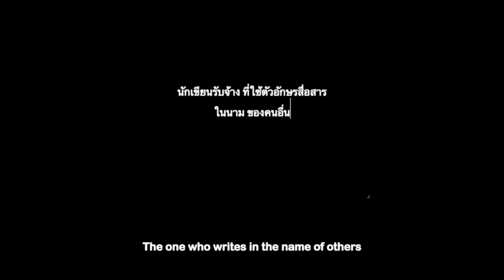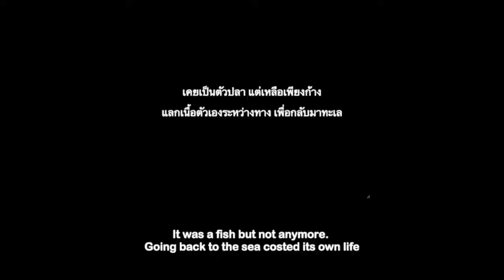HIGHTLIGTH-Sukkasakkaraj -สุขศักราช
Hightligth from Suk ka sak ka raj - String Stand up Concert by Yui Cello & The artist friends.
‘Suk ka sak ka raj’ is the manual for time travel. The narration of melody by Yui Cello who uses her music to narrate various aspects of experiences. Her music will be compiled, told and integrated with artists from different art forms such as live performer, document producer, writer, dancer, illustrator and experiment musician.

The performance aims to share inspiration in dream following. The journey to discover themselves and combined with Cello melody.
Saowakhon Muangkruan – The Solo Cello & Composer
Niramon Ross – Filmmaker
Montakan Ransibrahmanakul – Illustrator
Liew Niyomkarn - Experiment sound
Sarut Komalittipong – Physical Performer
Kamolporn Sitthichai – Writer
Suchada Chongsawang – Thai Performer
Stylish Nonsense (recently Electric / Acoustic Whatever Duo)

- Show Director: Saowanee Vongjinda
- Show Design :Yui Cello
- Producer: Thong lor art space,Bangkok Thailand